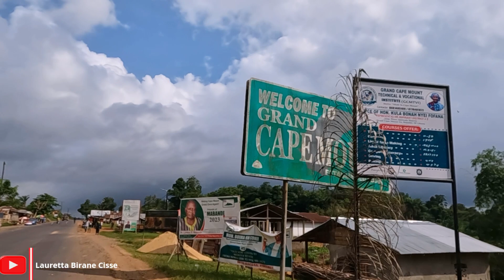Let's Go Grand Cape Mount County, Ropersport||Liberia, West Africa.🇱🇷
Robertsport, Grand Cape Mount County: in today’s video, I’m visiting one of the most beautiful counties in Liberia. Grand Cape mount county is considered the home to surfers because of its beautiful landscape! It's also home to Lake Piso, The largest lake in Liberia. 🇱🇷🤍🇱🇷

I will be happy to also get feedback from you. Remember we are in this together 😊

Other Videos To Check Out:

We Found the Remnants of the Plane that Killed 40 Americans In 1951|| Bong County, Liberia. 🇱🇷

Thumbnail credit: google